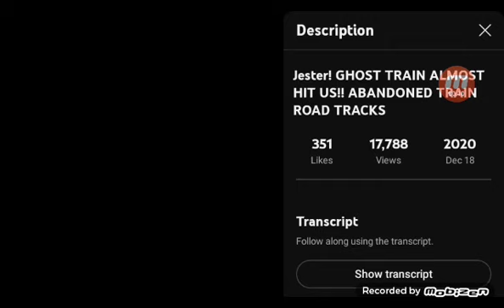reacting to jester ghost train with my brother Alberto and Alex